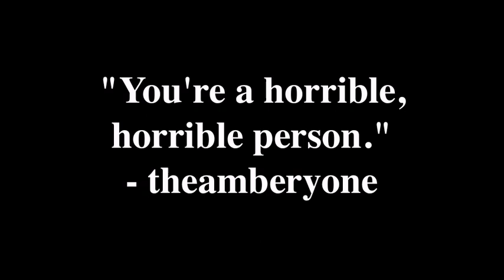Teaser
This weekend, I'll be posting an epic video of epicness. Probably. More than likely. I hope.

PS - No owls in my epic video. That's Cody's thing.

PPS - Nothing against Cody, there just won't be any owls in my video.

PPPS - Nothing against owls either, it's just, ya know what? Never-mind.